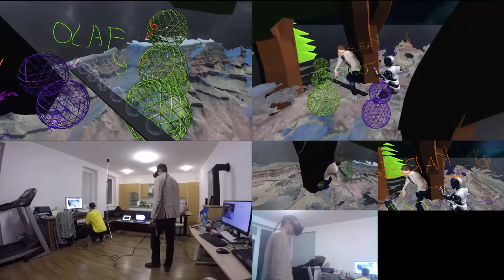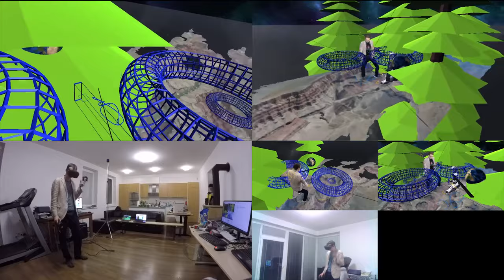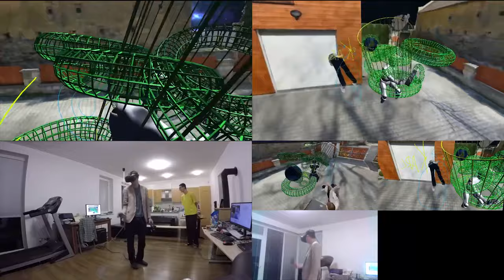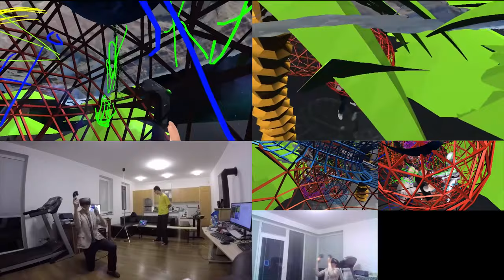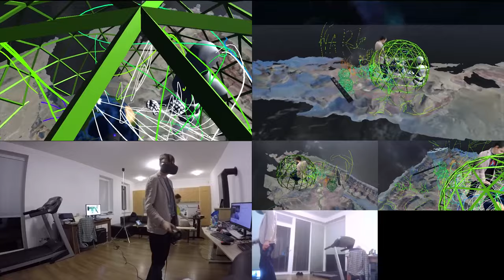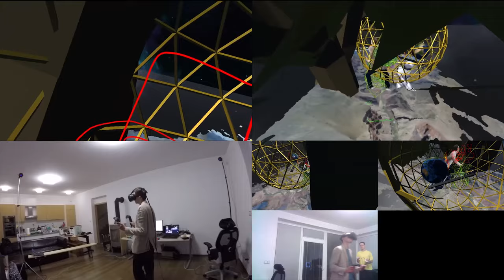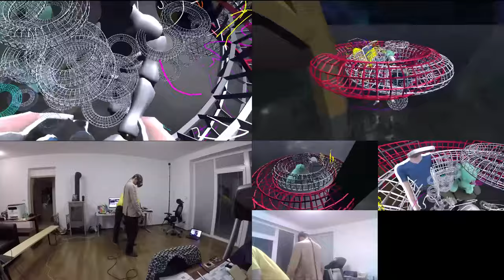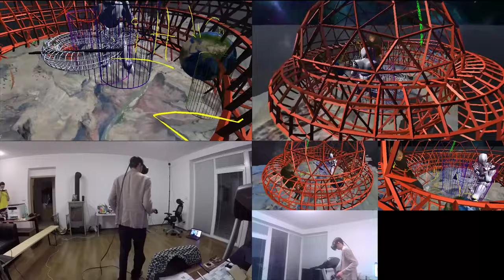Stanford VR Telepresence Demo - Complete Footage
Nearly complete unedited footage from a telepresence demo we did at Stanford from the Czech Republic, using an internal prototype of Neos.